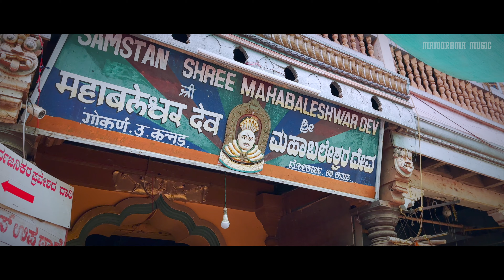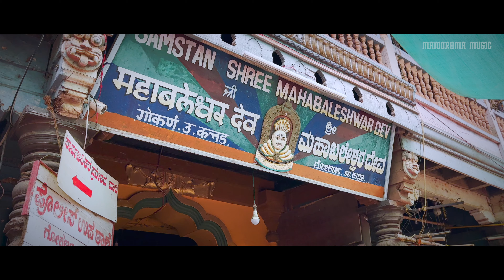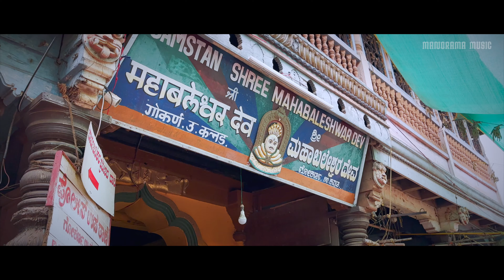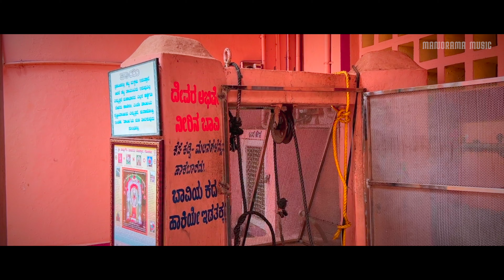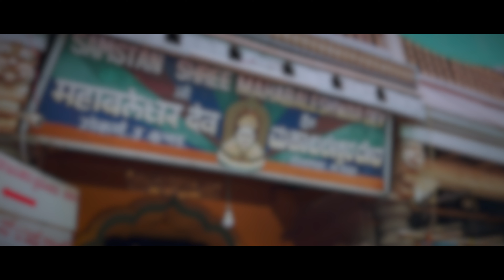Shree Mahabaleshwar Temple, Gokarna | Temple Visit | Pilgrimage Journey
ಶ್ರೀ ಮಹಾಬಲೇಶ್ವರ ದೇವಸ್ಥಾನ, ಗೋಕರ್ಣ | Shree Mahabaleshwar Temple, Gokarna
Nestled amidst the golden sands of Gokarna, Karnataka, lies the majestic Shree Mahabaleshwar Temple, a crown jewel of Dravidian architecture. Built around the 4th century CE, this ancient marvel pulsates with spiritual energy, drawing pilgrims and travelers alike.

The temple's soul resides in the revered Atmalinga, a unique Shiva Linga said to be self-manifested. Ensconced within the sanctum sanctorum, its radiant presence imbues the air with a palpable sense of devotion. The temple complex itself is a visual tapestry, adorned with intricate carvings, towering gopurams, and pillared halls that whisper tales of a glorious past.

Beyond its religious significance, Mahabaleshwar Temple is a testament to artistic brilliance. The Dravidian style comes alive in every detail, from the sculpted panels depicting mythological scenes to the intricately painted ceilings. Every corner resonates with the dedication of artisans who poured their hearts into crafting this timeless masterpiece.

So, if you seek spiritual solace or artistic wonder, Shree Mahabaleshwar Temple beckons you. Come, lose yourself in the rhythmic chants, bathe in the golden glow of the Atmalinga, and let the ancient walls speak to your soul. In just 100 words, I hope I've painted a glimpse of this magnificent temple's essence.